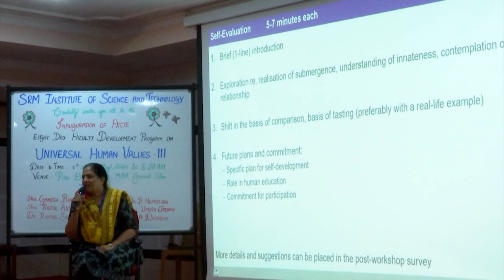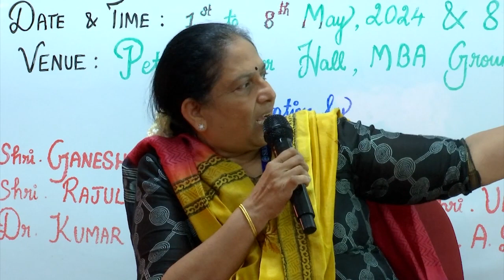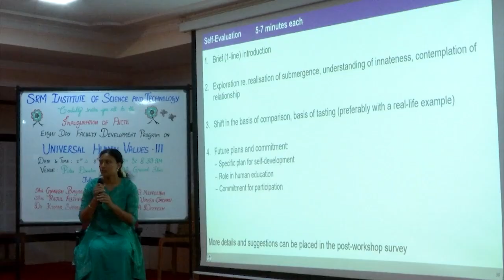Sharing: Vijaya SRM